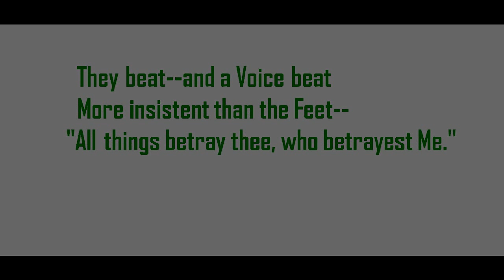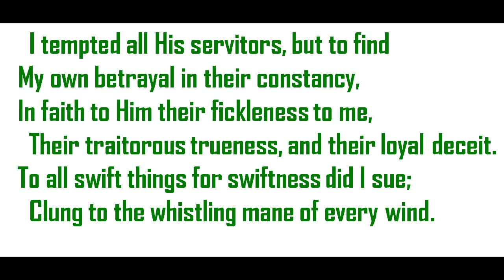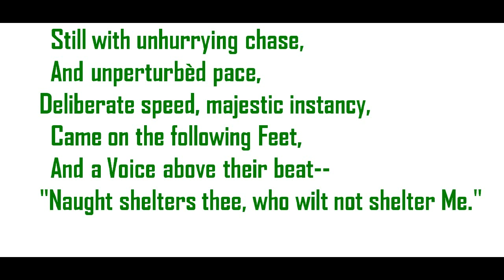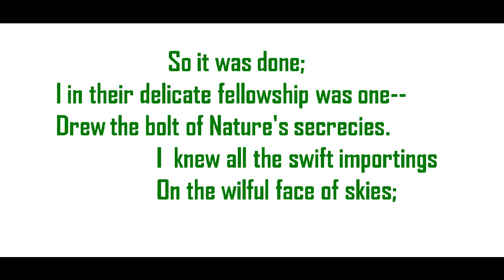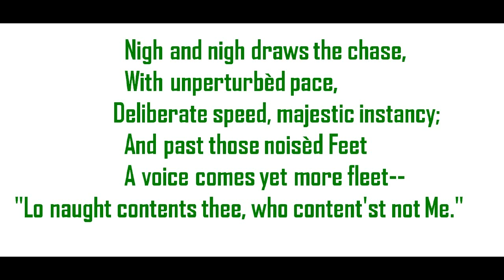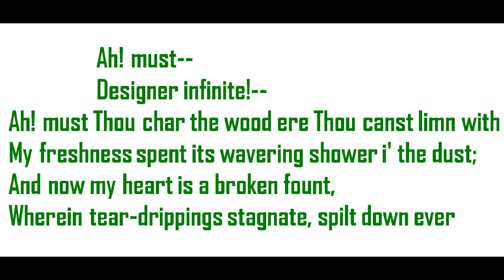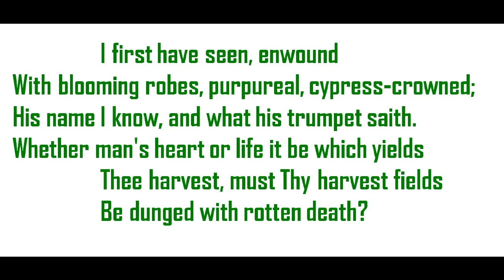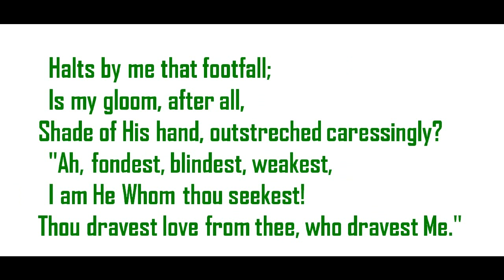"The Hound of Heaven" by Francis Thompson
poem, first published in 1893